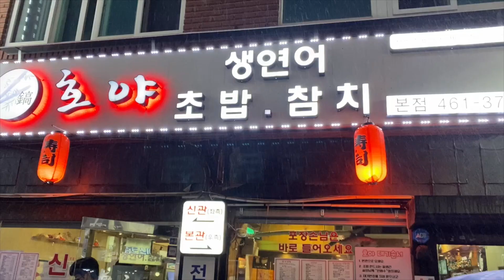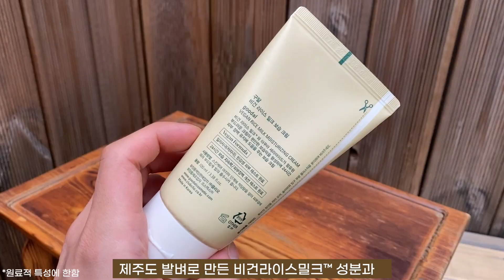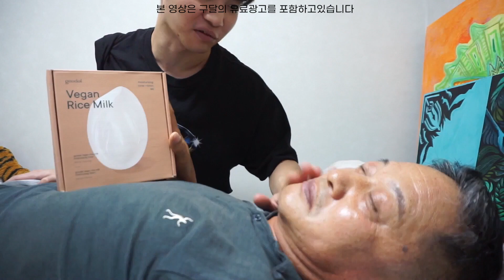Eng)고민상담 쉬는날일상#데이트브이로그#가족VLOG feat.아빠엄마#엠비티아이 온도차무엇?❤️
오랜만에 부모님과 함께 건대 맛집에서 먹방도하고 운동화도 선물로 사드렸어요
피부관리와 술한잔하며 그동안 궁금했던거랑 근황도 이야기하였어요
영원히사랑해 아빠,엄마💖

아빠와 함께 사용해본
촉촉하고 산뜻하고 보습감도 만족만족~~!!
지금 30%+추가 5% 할인중이라고 하니
보습스킨케어 필요하다면 방문하기! 약속!!